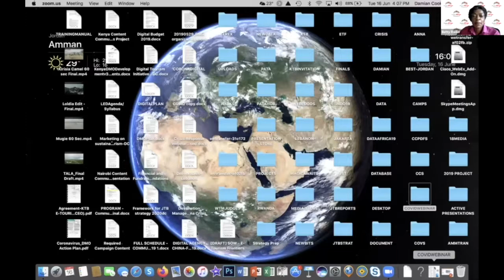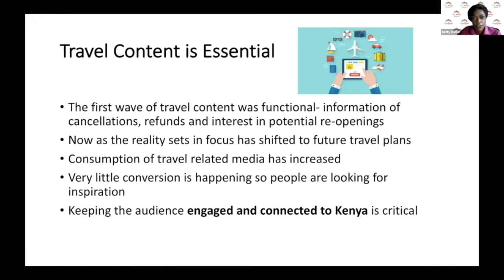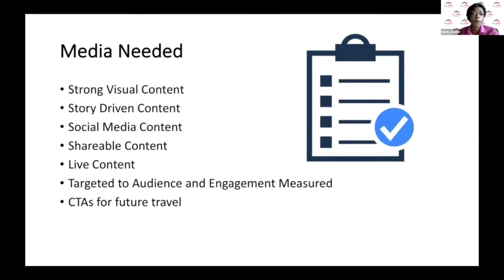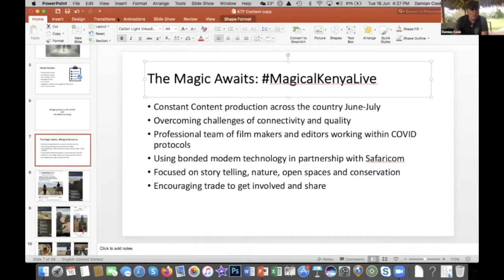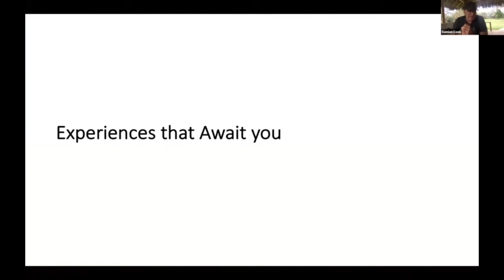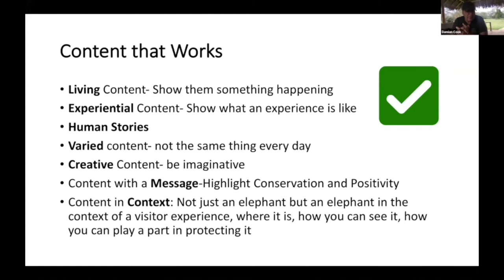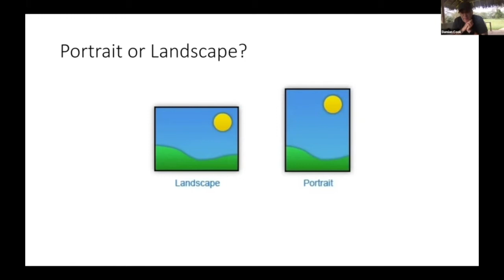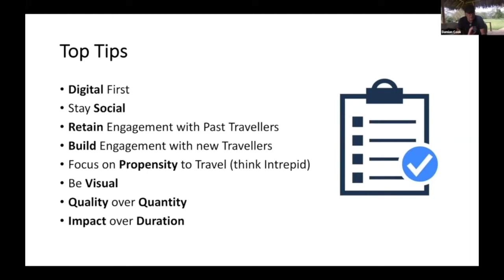KTB Making Digital Work Webinar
Making Digital Work Webinar